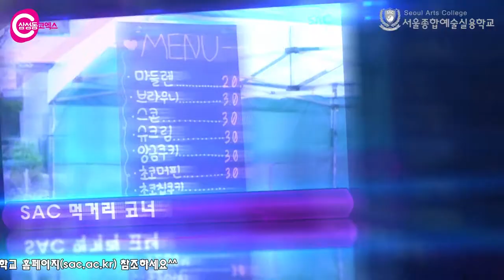[싹튜브] 제2회 SAC펫페스티벌 6월25일 카메다 사카모토 사사키 이웅종 SAC애완동물 서울종합예술실용학교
제2회 SAC펫페스티벌 6월25일 카메다 사카모토 사사키 이웅종 SAC애완동물